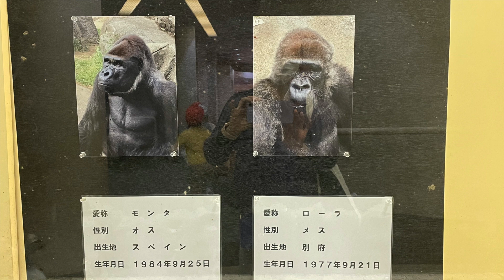Rola & A Friend Earthworm🪱⎪Gorillas kept solitary for years⎪CHIBA ZOO⎪ゴリラとミミズ｜長い単独生活⎪千葉市動物公園｜S1E007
Filmed: 2021/11

Rola has or finds a friend, an earthworm, and carries it on her head anywhere she goes. She also loves to check visitors, but I wonder if she is waiting or looking for someone she knows. Rola is a cute lady gorilla. She seems to be very calm and healthy.

*About Western Lowland Gorilla*
_Gorilla gorilla gorilla_
Habitat: The most widespread gorilla subspecies, and can be found across more than 700,000 km2 of central and West Africa.
Lifespan: 35 yrs in the wild (upto 60 yrs in captivity)
IUCN Red List : Critically Endangered
It is the smallest of the four gorilla subspecies, which also include the Cross River gorillas, Grauer’s gorillas, and mountain gorillas. It has shorter black-brown hair, longer arms, and a more prominent ridge along their brow. The adult males called silverbacks have silvery-grey hair on their backs and thighs. Their heads are large and pointed, with a sagittal crest forming the back of the top head. Its population has been decreasing due to poaching and disease. The estimated population in 2013 was almost 362,000 individuals (IUCNredlist.org). Fewer than 150,000 western lowland gorillas remain in the wild (gorillas.org).

*MONTA*♂
DOB:1984/09/25 in Spain or 1986 in Africa?
Ownership: Chiba Zoo
•1987: Monta and Momoko were transferred from Spain to Japan. (age 1 or 3?)
They were kept at Aritake Chojuten Co. Ltd, the animal dealer until they moved to Chiba Zoo in 1993.
•1993/03: He and Momoko were transferred to Chiba Zoological Park.
NB: The credibility of his birth info is uncertain.

Monta and Momoko grew up together. They were infants when they arrived in Japan. However, due to the allegation of illegal trade, they spent a few years at the animal dealer's place until the allegation was cleared. He desperately needs a companion to live as his kind. He's been living alone most of his adult life. From 2009 until 2010, the zoo tried pairing up Monta and Rola several times. It didn't go well. Since then, he has been all alone. The system of changing keepers at short intervals is problematic because it leads to a lack of technical training and hinders the management of the gorillas' physical and mental health. Although it has been more than 30 years since the zoo began keeping gorillas, unfortunately, both manpower and facilities are not in place to be able to manage gorillas in a group.

*ROLA*♀
DOB:1977/09/21
POB: Beppu Cable Rakutenchi, Japan
Sire: Gonta｜Dam: Rirako
Rearing: Hand-reared
Ownership: Ueno Zoo
•1977/09: Rola was born and was being hand reared in a vet's house. No trial was attempted to return her to Rirako.
•1980/11: Transferred to Tobu Zoo
Basically she was living alone but her keeper played with her so she wouldn't feel lonely.
•1993/10: Transferred to Ueno Zoo, and lived with her mother, Rirako, and other gorillas.
•2008/12: She and Kenta were transferred to Chiba Zoo and lived with him until he passed away in 2016.

Rola has difficulty in communicating with other gorillas. Especially when she is put with a silverback, she becomes ill except with an individual like Kenta who had no interest in gorillas. She loves sunbathing. She occasionally exhibits abnormal behaviors such as coprophagy, licking urine, regurgitation and reingestion. Rola always searches for earthworms as her companions. But they have a short life-span, plus they disappear in cold weather. I hope the zoo will consider the option of Rola living with other small animals. It may help solve her abnormal behaviors and loneliness.

*References*
GAIN Great Ape Information Network
IUCN - Gorilla gorilla ssp. gorilla, Western Lowland Gorilla
The Gorilla Organization

*Link*
World Association of Zoos and Aquariums (WAZA)
With recommendation from Tama Zoo and Ueno Zoo, Chiba Zoological Park was acknowledged as a member of WAZA in 2015.